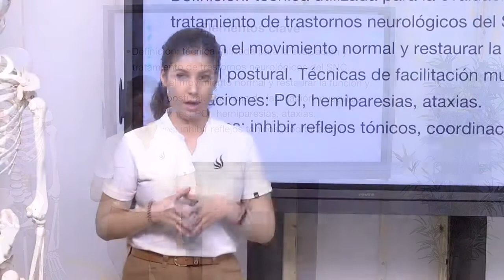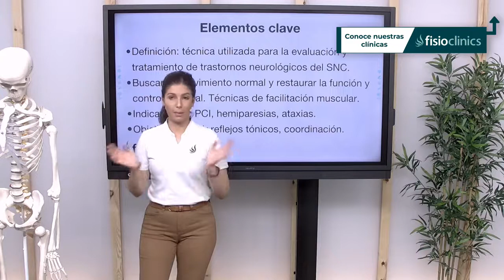MÉTODO BOBATH | Qué es, principios, indicaciones, contraindicaciones y efectos- FisioClinics Palma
Descubre en este video qué es el método Bobath, cuáles son sus principios, en que casos está indicados, cuáles son su contraindicaciones y que efectos tiene en el organismo.